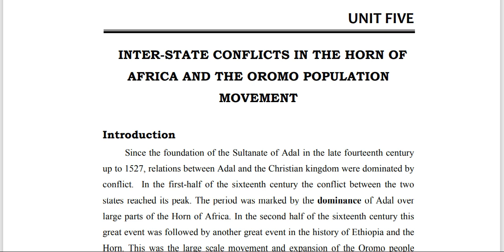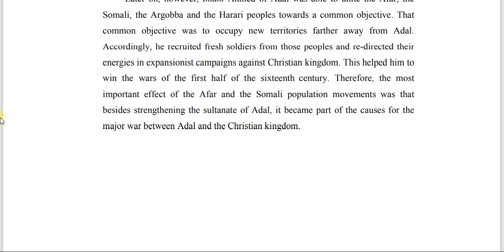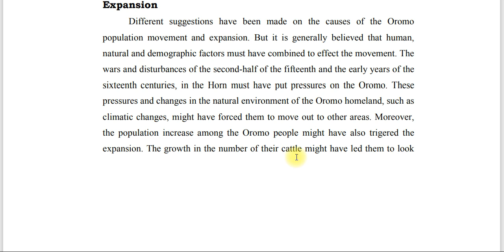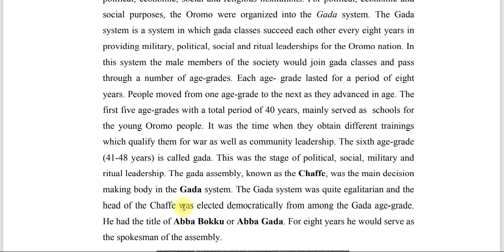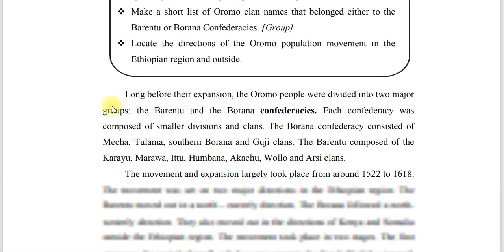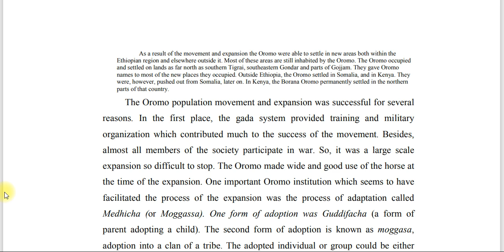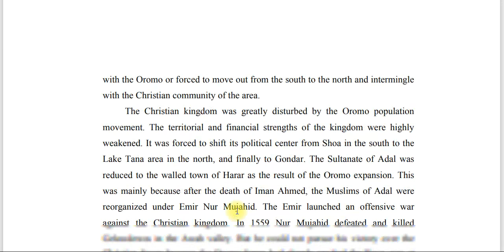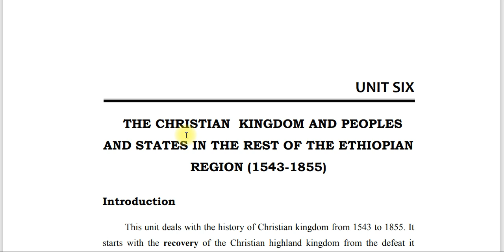Grade 9 History unit 5 part 2 | The Oromo Population Movement and Expansion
Dear students, if you subscribe to this channel, you will be able to find beautiful studies from 7th grade to higher education institutions/ውድ ተማሪዎች ይሄንን ቻናል subscribe  ካደርጋቹህ ከ7ኛ ክፍል እስከ ከፍተኛ ትምህርት ተቋማት ቆንጆ ጥናቶችን ማግኘት ትችላላቹህ